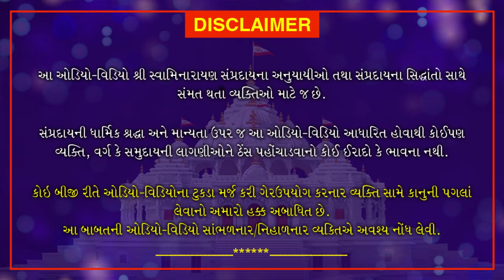Shri Muktmuni Charitram | શ્રી મુકતમુનિ ચરિત્રમ | June 7, 2021 | Swaminarayan Katha